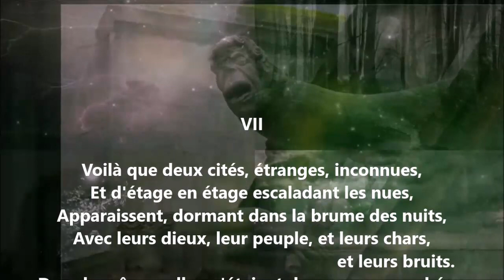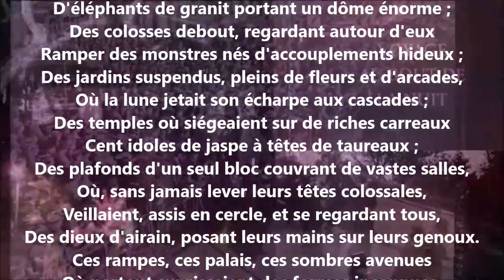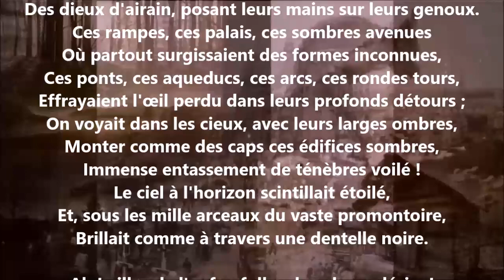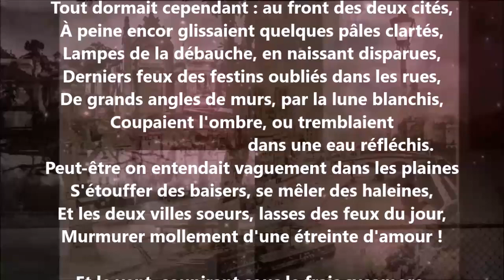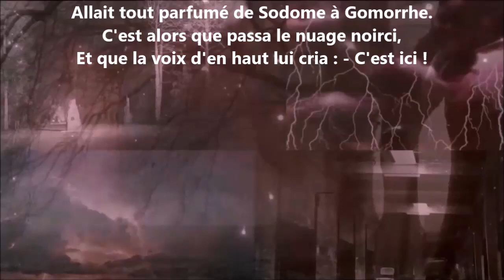Le feu du ciel VII - Victor Hugo lu par Yvon Jean